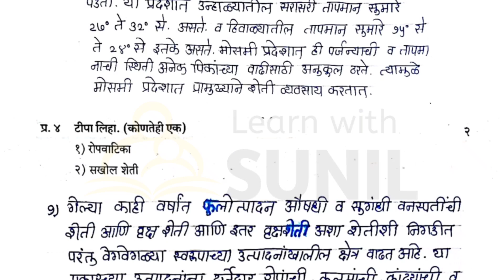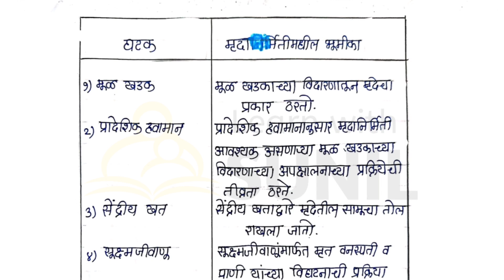सत्र 2 भुगोल प्रश्नपत्रिका उत्तरासहित | 7 वी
सत्र 2 भुगोल प्रश्नपत्रिका उत्तरासहित
 7 वी